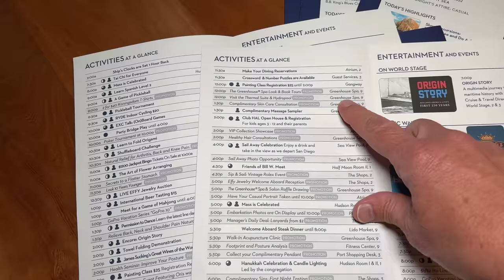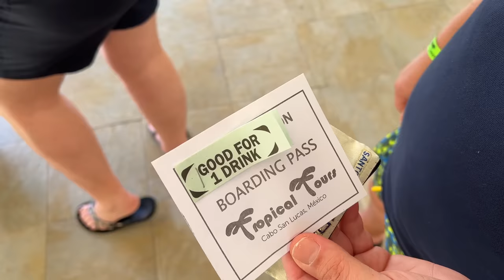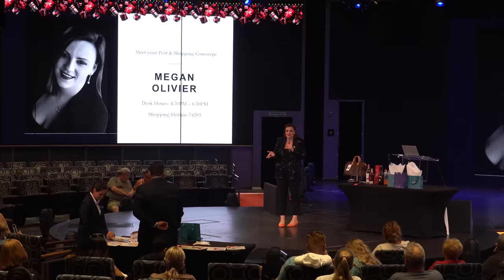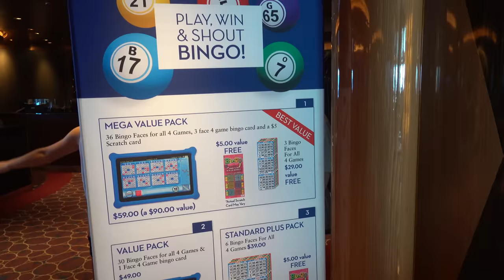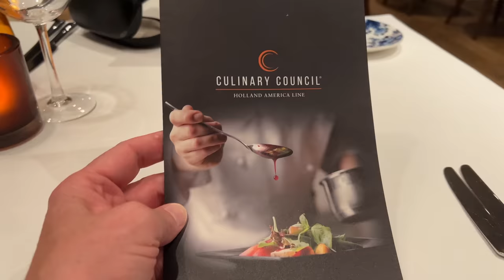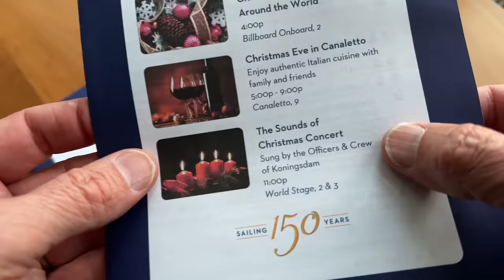I Had NO IDEA What A Christmas Cruise Would Be Like. Until Now!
I love cruising and I love Christmas, and so putting them together sounded like a perfect combination. But was it? Discover what I found out about cruising over the Christmas holidays! And what you must consider before doing it!

00:00 Start
00:44 Fear #1
01:55 Fear #2
04:10 Fear #3
07:29 Fear #4
08:12 Revelation